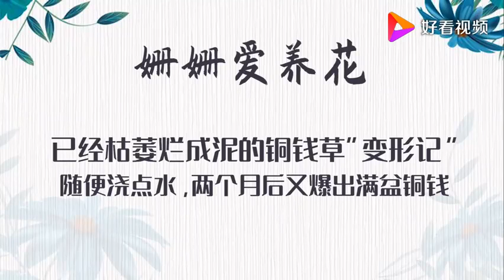枯萎烂成泥的铜钱草照样能爆出满盆铜钱，就看你舍不舍得剪了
枯萎烂成泥的铜钱草照样能爆出满盆铜钱，就看你舍不舍得剪了,本视频由姗姗爱养花原创提供,14626次播放,好看视频是由百度团队打造的集内涵和颜值于一身的专业短视频聚合平台